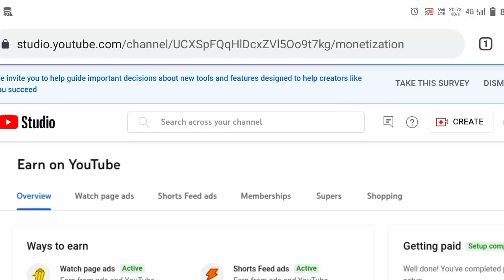📢 Uregent:- 3 बड़े youtube Update | Monetization New policy 2023